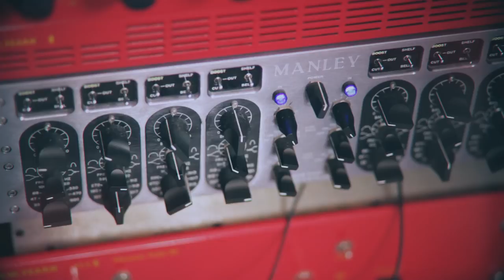Analogue: Trailer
Watch a trailer for our new short film series Analogue, exploring our ongoing love affair with analogue sound and equipment.

Featuring Matthew Herbert, Stephen Morris, Karen Gwyer, Benge, Trevor Jackson and more.

Look out for the first episode with Matthew Herbert, coming soon.